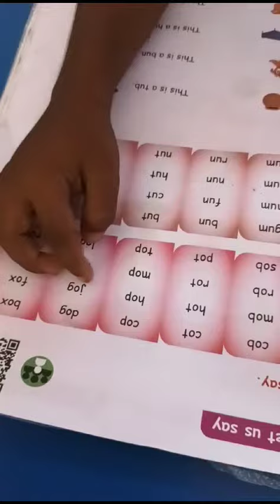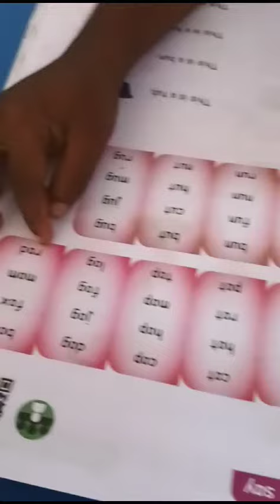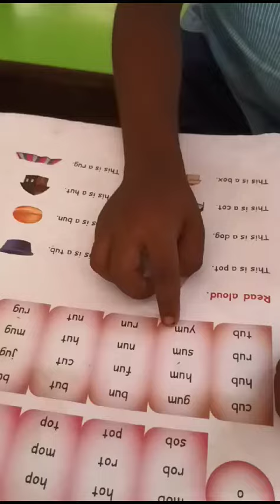Jolly Phonics - Child blending through sounds of /u/ & /o/ sound from Thoothukudi dist., Tamil Nadu.